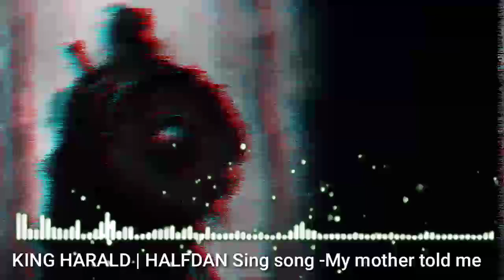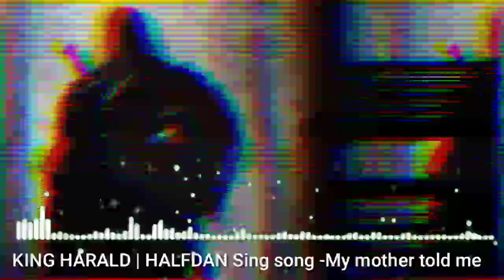King harald Ft Black halfdan Sing song - My mother told me | Viking song | No copyright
King harald Ft Black halfdan Sing song - My mother told me | Viking song | Mixtape. | No copyright